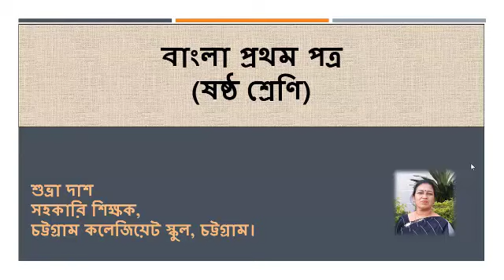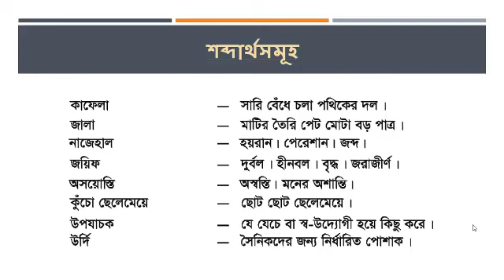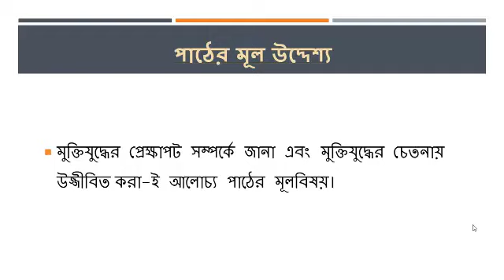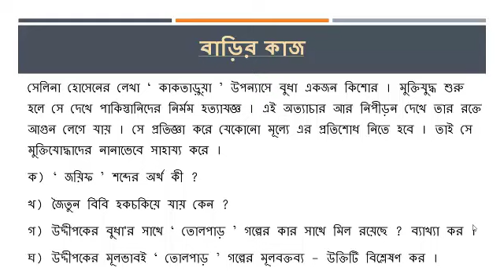তোলপাড় (পর্ব-২) || গল্প || ষষ্ঠ বাংলা গদ্য || Six Bangla Goddo || Tulpar || Golpo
শুভ্রা দাশ
সহকারি শিক্ষক
চট্টগ্রাম কলেজিয়েট স্কুল